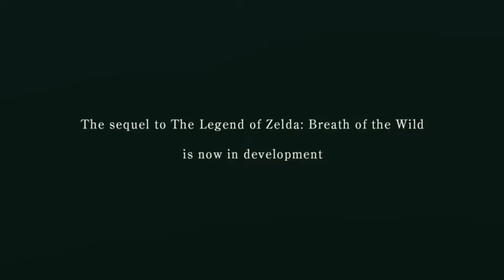The Legend of Zelda: BotW 2 Trailer reversed (E3 2019)